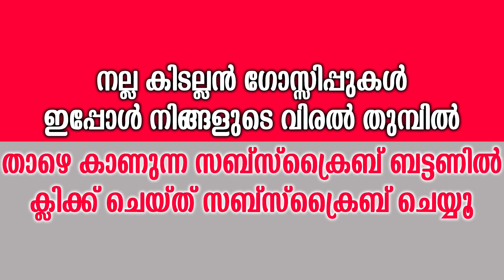ആ നടിയെ സ്വീകരിച്ചാൽ ആത്മഹത്യ ചെയ്യുമായിരുന്നു | May Be kajol devgan Will Do Suicide For What?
Watch ആ നടിയെ സ്വീകരിച്ചാൽ ആത്മഹത്യ ചെയ്യുമായിരുന്നു May Be kajol devgan Will Do Suicide For What?